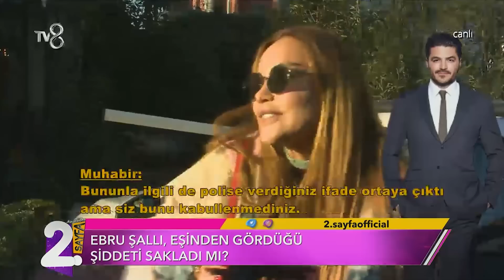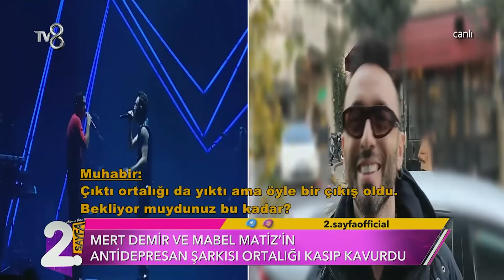Sinan Akçıl ve Defne Samyeli Aşk Mı Yaşıyor? | Müge ve Gülşen'le 2. Sayfa 286. Bölüm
Sinan Akçıl ve Defne Samyeli aşk mı yaşıyor?